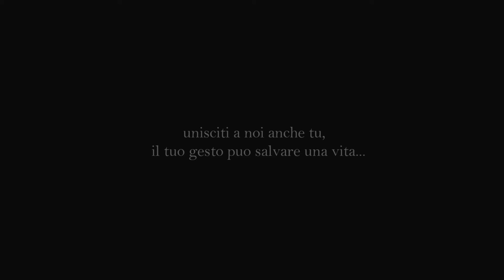Promotional video - Fidas Ruffano - (clips 1° torneo 2015)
Fidas Ruffano organizza  "2° torneo calcio balilla"  2016